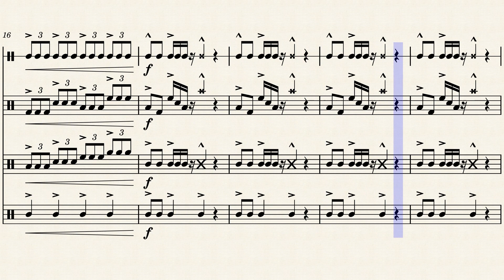Simple Drumline Cadence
Simple Drumline Cadence with solos for Snare, Tenors, and Bass.